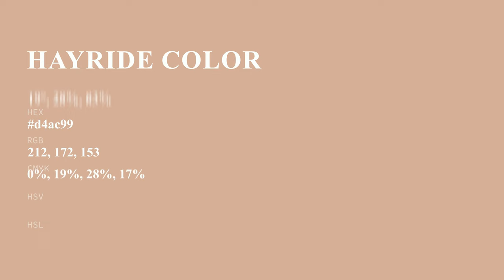Hayride color d4ac99 hex color - Red color - Cool color d4ac99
What color is Hayride ? d4ac99 hex color - Red color - Cool color d4ac99

Hex d4ac99 Color Code is also known as Hayride color.

Hex d4ac99 Color code in RGB color code model is created after adding 83.14% red color, 67.45% green color and 60.00% blue color.
Hex d4ac99 Color code in CMYK color (process color) code model is generated after subtraction of 0% cyan, 18% magenta, 27% yellow and 16% black.